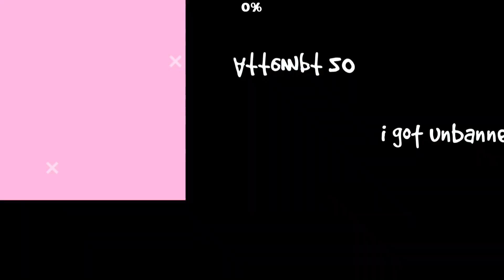(10th extreme demon) verisimilitude 100% // Whlt and more // Geometry Dash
attempts:3848
enjoyment:6-7/10
next:hot rod